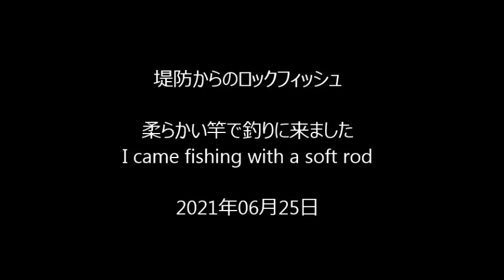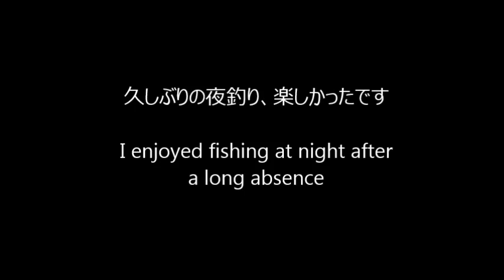堤防からのロックフィッシュ 柔らかい竿で釣りに来ました 20210625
時間が出来たので、夕方から釣りへ来ました。
久し振りに、柔らかい竿（Culee SPN 6.0 UL）で釣りをします。
予想以上の大物も釣れて楽しかったです。

I had time, so I came fishing in the evening.
After a long time, I will fish with a soft rod (Culee SPN 6.0 UL).
It was fun to catch bigger fish than I expected.